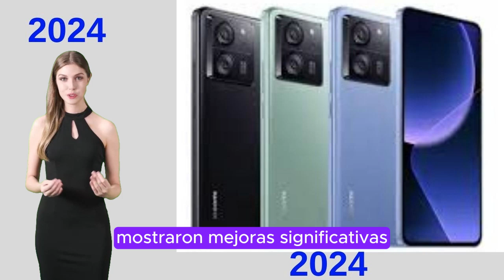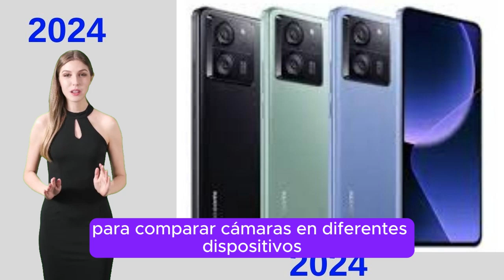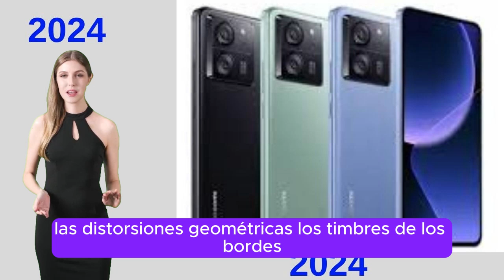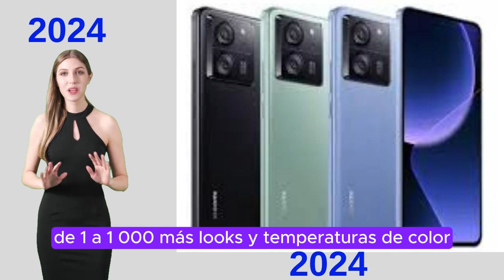Prueba de cámara Xiaomi 13T Pro: fotos impresionantes con poca luz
Prueba de cámara Xiaomi 13T Pro
Prueba de cámara Xiaomi 13T Pro: ¿calidad incomparable?

Prueba de cámara Xiaomi 13T Pro: ¿es esta la mejor cámara hasta ahora?

Reseña de la prueba de cámara Xiaomi 13T Pro: ¡claridad increíble!

Prueba de cámara Xiaomi 13T Pro: ¡un gran cambio para los fotógrafos!

¿Es realmente tan impresionante la prueba de cámara Xiaomi 13T Pro?

¡Resultados sorprendentes de la prueba de cámara Xiaomi 13T Pro!

Reseña de la prueba de cámara Xiaomi 13T Pro: ¡no creerás los resultados!

¿La prueba de cámara Xiaomi 13T Pro supera a la competencia? La verdad detrás de la prueba de la cámara del Xiaomi 13T Pro revelada
Titulares (con la palabra clave al final):
No creerás lo que encontramos en la prueba de la cámara del Xiaomi 13T Pro
Impresionante potencia de imagen en la prueba de la cámara del Xiaomi 13T Pro
Mira los asombrosos resultados de la prueba de la cámara del Xiaomi 13T Pro
¿Es la mejor cámara de un smartphone? Prueba de la cámara del Xiaomi 13T Pro
Mira cómo se desempeña en la prueba de la cámara del Xiaomi 13T Pro

Descripción de YouTube La prueba de la cámara del Xiaomi 13T Pro revela un rendimiento asombroso con poca luz y más. En este video, exploramos las funciones avanzadas de la cámara del Xiaomi 13T Pro, incluida su increíble capacidad para capturar fotos vibrantes en entornos con poca luz. También mostramos su rango dinámico y precisión de color, y lo comparamos con otros teléfonos insignia como el iPhone 15 y el Samsung Galaxy S24. Ya sea que seas un entusiasta de la fotografía o simplemente estés buscando la próxima actualización de tu teléfono inteligente, esta prueba detallada te ayudará a decidir si el Xiaomi 13T Pro es el teléfono con cámara adecuado para ti.